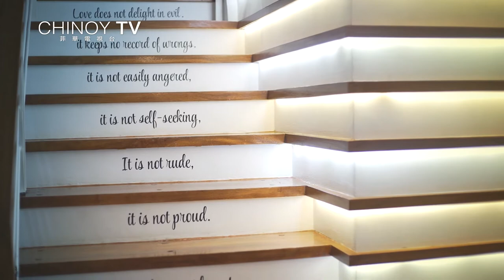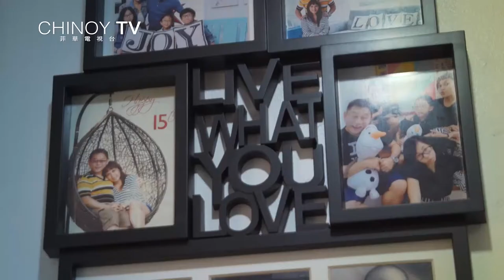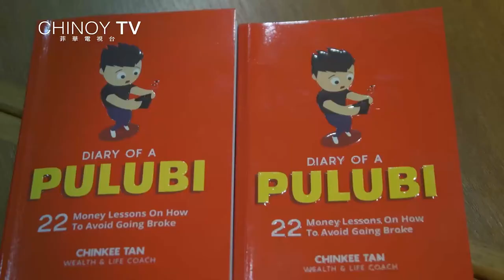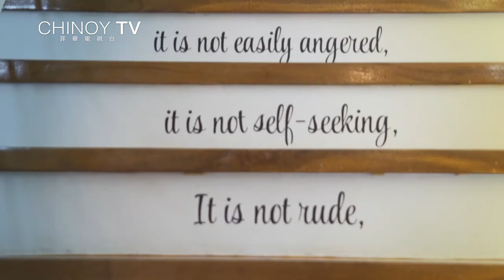Chinoy Profile Chinkee Tan